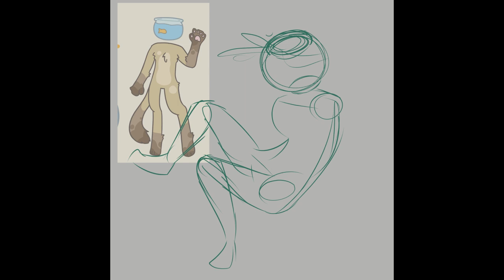Fish out of Water timelapse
Character belongs to Olliezzz on Artfight!
Come fight me! My Artfight is MeKlee, I'm team Seafoam!